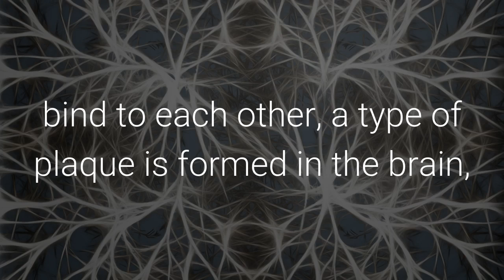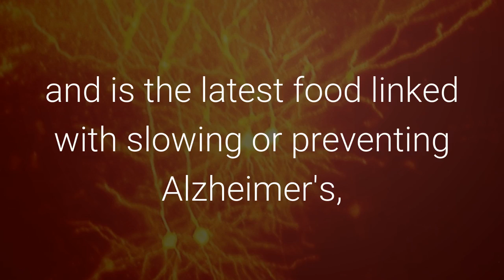This Sweet Treat May Protect The Brain Against Alzheimer's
Everyone is looking for a cure for Alzheimer’s. Who would have thought a promising prospect would actually be something so sweet? Findings presented at the American Chemical Society’s annual meeting revealed that pure maple syrup has the potential to protect brain cells.

Real maple syrup (from the sap of a maple tree) — helps prevent  two important types of  cellular proteins found in brain cells from clumping together. When these cellular proteins, beta amyloid and tau peptide, bind to each other, a type of plaque is formed in the brain, causing Alzheimer’s and other brain diseases.

Super Brain Fuel is wholly owned by Healthflame Pty Ltd, an Australian owned health and wellness company.

From the Founder, Christopher Sajnendra’s own personal journey and the pursuit of the ever elusive optimum brain function and high performance for his clients, Christopher set about developing The Super Brain Fuel System.

Through The Super Brain Fuel System, he teaches people how to “bio-hack” their bodies for peak mental and physical performance, using the very latest discoveries in science, nutrition and health. The complete Super Brain Fuel System helps to fire up the brain, support a boost in focus, and help people achieve clarity for a super charged life, all the while eating healthy and shedding off unwanted excess weight.

A significant part of this system also deals with how you can fix your gut to fire up your brain. In fact during his research, Christopher discovered that if we are to truly experience peak mental and physical performance, we can’t afford to ignore the human gut.

At Super Brain Fuel online store, you will discover and be able to purchase the same innovative, groundbreaking and cutting edge products Christopher Sajnendra uses with his High Performance Clients. You will also be able to gain access and enrol in other educational online training programs he has developed for his select high performance clients.

All the innovative products are carefully researched and produced in quality controlled, production facilities that ensure maximum efficacy and potency as well as nutritional value.

We take our commitment to your health seriously and aspire to express this in the quality, safety and efficacy of our products.